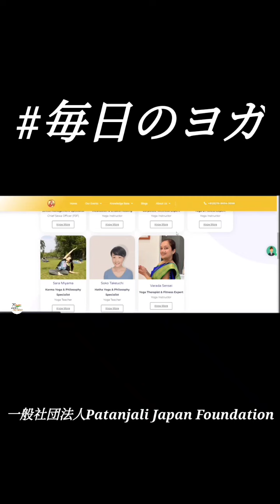Teachers Poral & More..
Don't miss the amazing consolidated complete year summary of Patanjali Japan Foundation. Finally we have consolidated the complete year video summary in just one clip. In this video you will get all the PJF events and works in a single clip.

👉🏻 We also offer the Daily Stress Management Pranayama Session Without Any Registration Free of Cost

✅ We are coming up with the new amazing platform for you. That is known as Asanas Platform. Here you can explore each and every asanas in more details, benefits, precautions, steps, right ways to do and much more. :

✅ If you wish to enhance your yoga knowledge, How yoga can help you in general and daily lifestyle. We have an amazing platform (Yoga Knowledge Bank) for you.